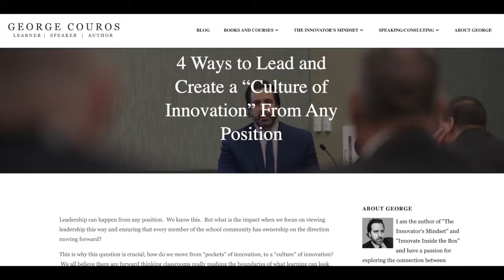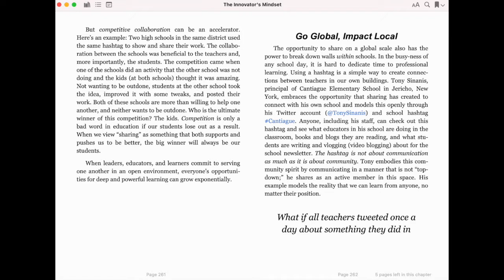4 Ways To Lead And Create A “Culture Of Innovation” From Any Position - S2 EP41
“Is innovation in education the responsibility of the administrators or the school as a whole?” This opening question guides this solo episode of The Innovator’s Mindset Podcast with George Couros:

A self-reflection episode where Couros reviews some of the ideas shared and more in the blog post, “4 Ways to Lead and Create a ‘Culture of Innovation’ ” considers some powerful ideas about what innovation is and what it isn’t. Couros reflects on an example when technology was not an example of something innovative in education because it limited learning. Hear how Couros discusses innovation in education and goes in-depth on the following points:

We need to be accountable to each other, not just administrators.

We have to promote and model challenging conversations.

We need to constantly look at our own environments, with fresh eyes.

Focus on being a “school”  teacher, not simply a “classroom teacher”.

Links:
4 Ways to Lead and Create a “Culture of Innovation” From Any Position (Blog Post)

The Innovator’s Mindset

Innovate Inside the Box

Quotes:
"How do we not only hold each other accountable but really help one another?"

"...recognize the strengths of the person across the hallway..."

"When you go into your classroom, when you go into school, picture yourself being there for the first time."

"Frame our messages around what we can do..."